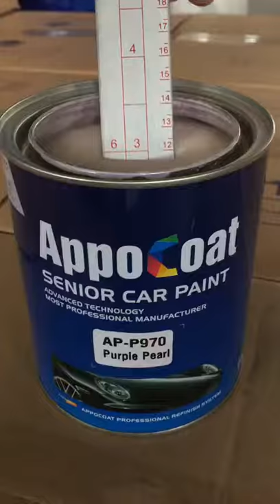AP-P970 Purple Pearl, China Paint Supplier, Hoolong